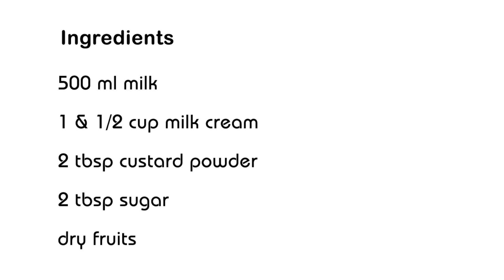બહાર જેવો જ ક્રિમી આઈસ્ક્રિમ, બરફના ક્રિસ્ટલ ન રહે તે માટે ખાસ જોજો | Creamy Ice Cream | No Crystals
Ingredients :
500 ml milk

1 & 1/2 cup milk cream
2 tbsp custard powder
2 tbsp sugar
vanila essence
edible food color

dry fruits

Hello Foodies,
Big Thanks for visiting
I am Alka sorathia from Gujarat, By Profession, I have done post-graduation in Computer Application (PGDCA) so I am not a trained or professional cooking expert. But cooking is my hobby from my early days, love to cook variety of dishes with tricky way which makes it unique from regular one.
I & my family prefer to have homemade food only so I always cook variety of dishes at home only. Most of my recipes are prepared from the ingredients present in our kitchen with simple manner so even the beginner or bachelors find it easy to cook with self-help.
You will find various dishes like Gujarati, Panjabi, Chinese, South Indian, Continental & the traditional one which our grand mom was cooking in olden days.
If you are foodie do try these recipes at home, I guarantee that you will not miss the taste of restaurants.